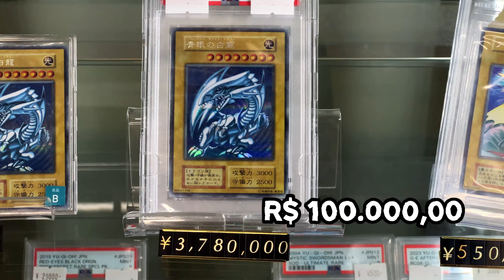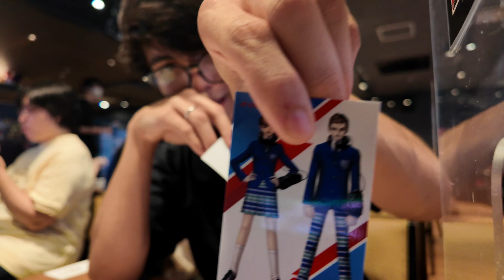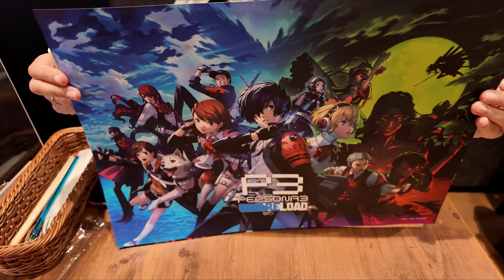Visitei uma Cafeteria de PERSONA no Japão!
A Cafeteria de Persona abriu em Tokyo por alguns dias pra comemorar o aniversário de 35 anos da Atlus e junto disso tiveram várias outras paradas de Shin Megami Tensei, Metaphor: ReFantazio, Etrian Odyssey, etc